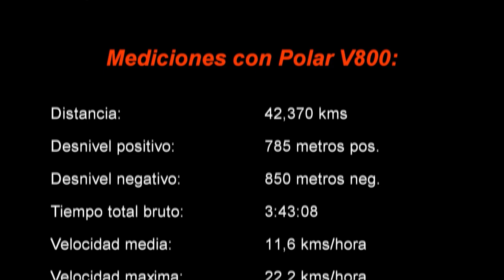Musica emocional para entrenar | RT3 Trail Runner